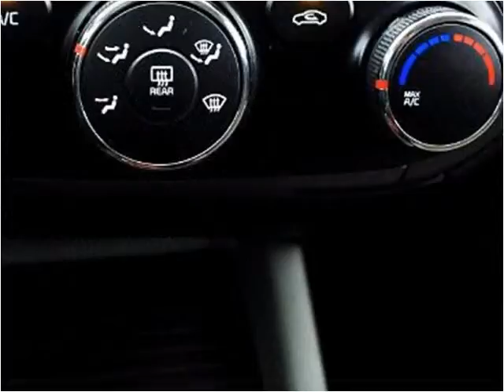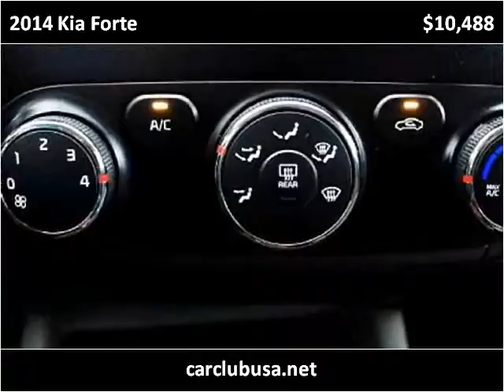2014 Kia Forte Used Cars Miami Gardens FL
This 2014 Kia Forte is available from Car Club USA.